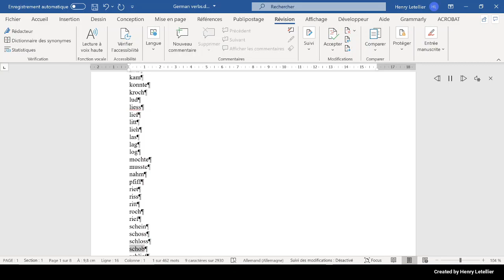schlief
This is the Microsoft Hedda voice that is reading the word schlief